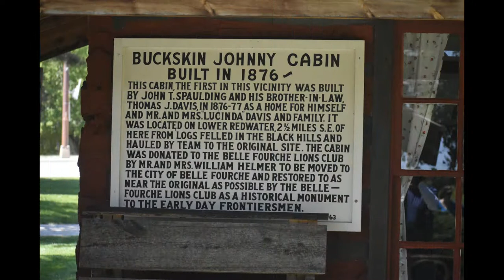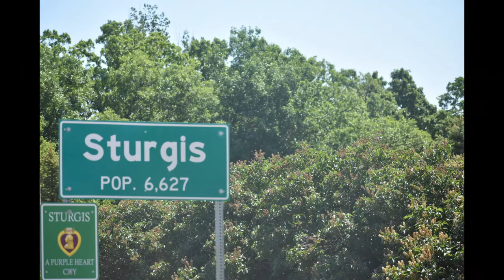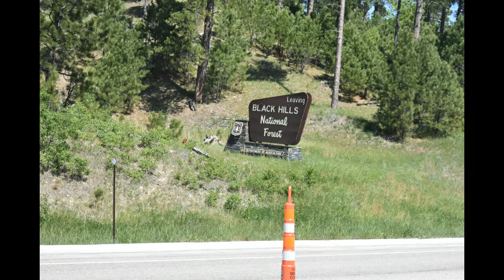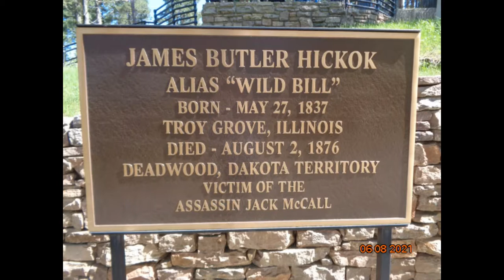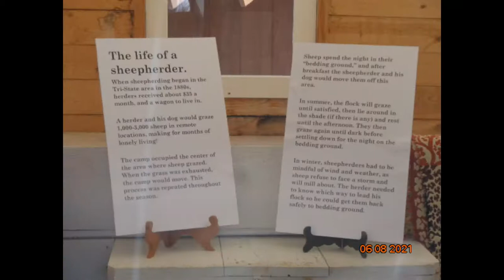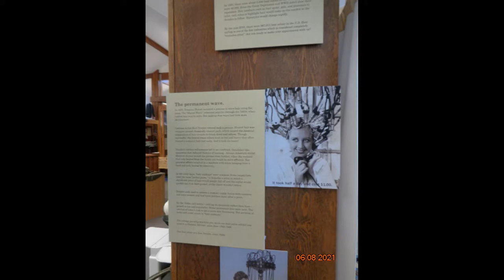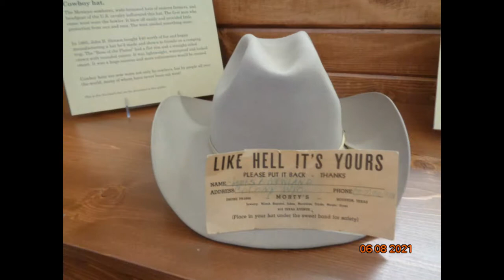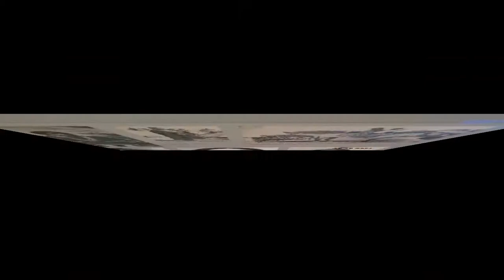(55) Day 4, 06-08-2021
Day 4 Slideshow